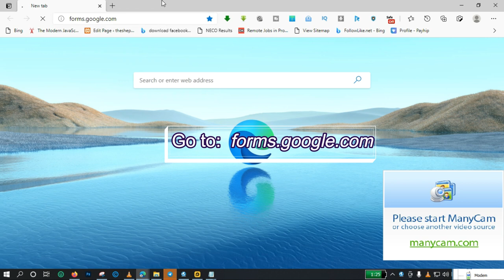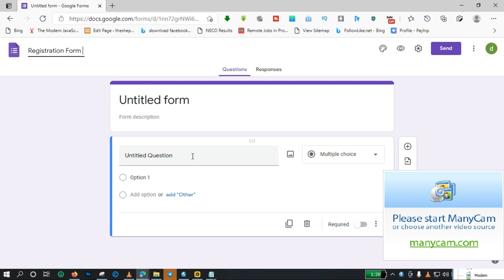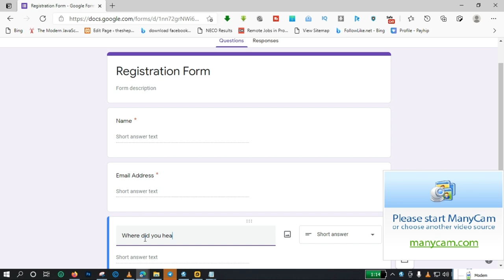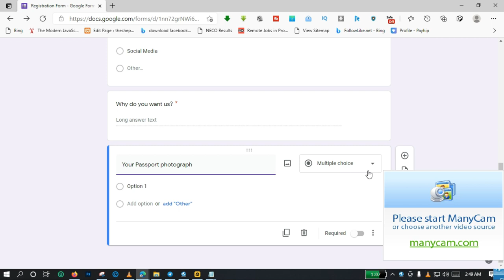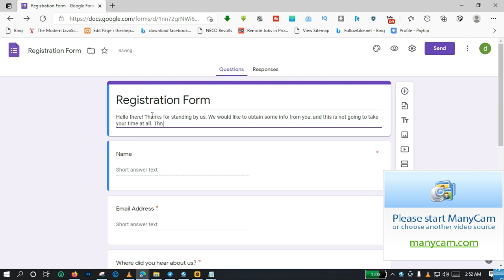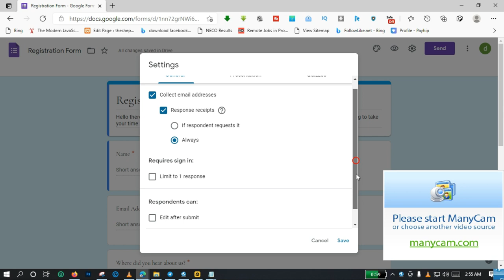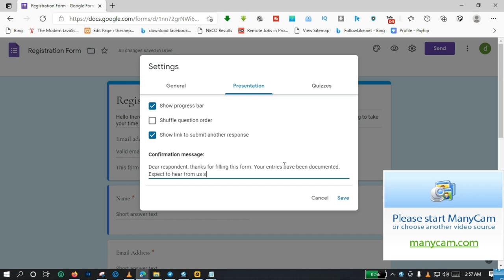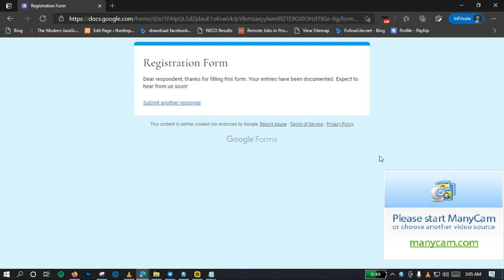How to Create a Google Form in 2021 | Complete Tutorial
Welcome to iDigital Concept, In this video, I'm going to teach you how to create Google Forms. Google Forms is very easy to make and extremely useful. Google Form is an online platform to get data from people. You can create a registration form, collect biodata, and other info from clients. Google form is absolutely FREE of charge.